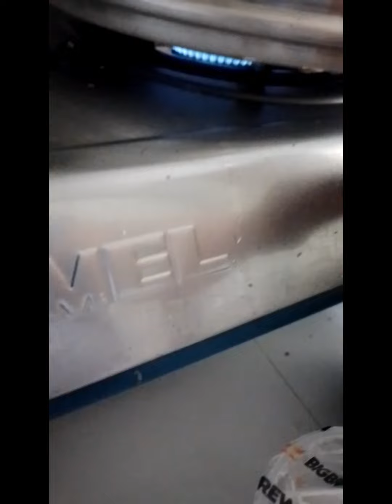Ito ang masarap kasama ng kape sa umaga at tuwing Tag-ulan. Suman @MhelBen Kitchen